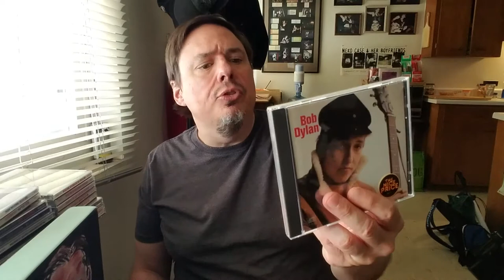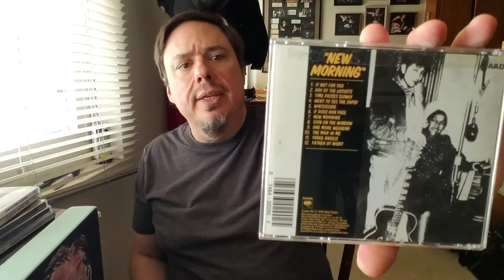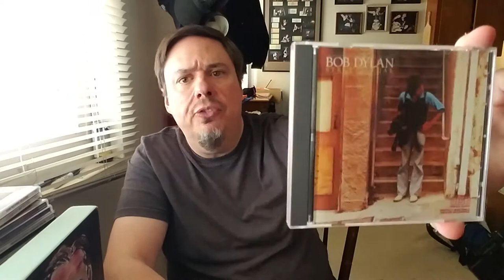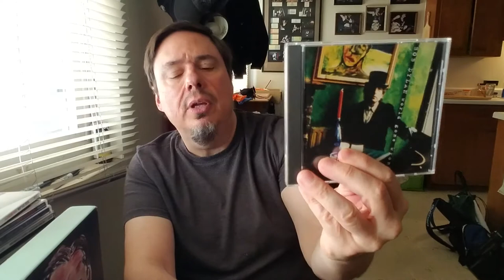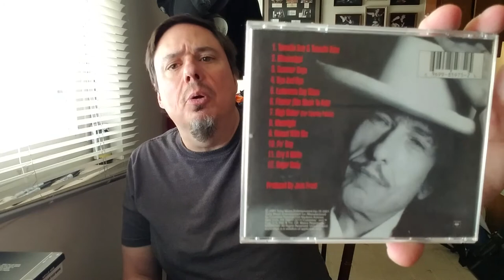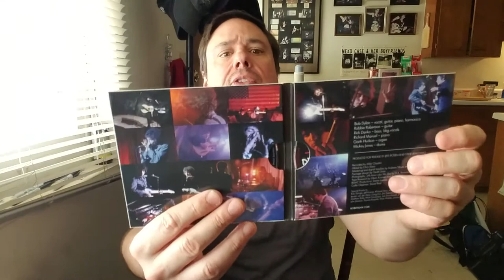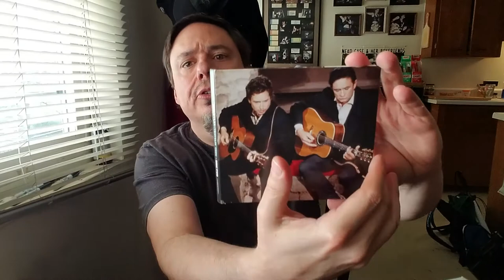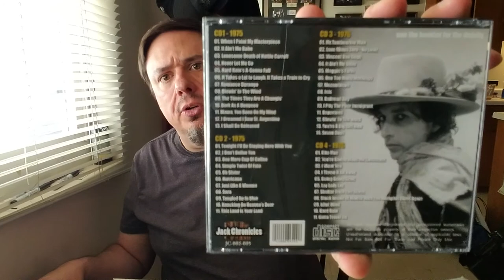If Not For You - Bob Dylan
My Bob Dylan CDs minus the Complete Mono Recordings, Saved, and Before the Flood which all came or are coming after I made this video.